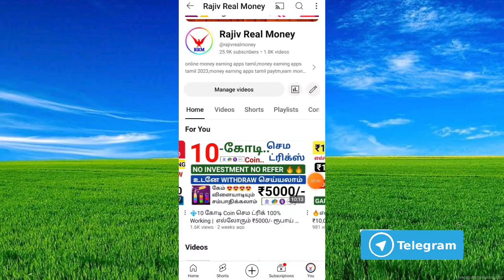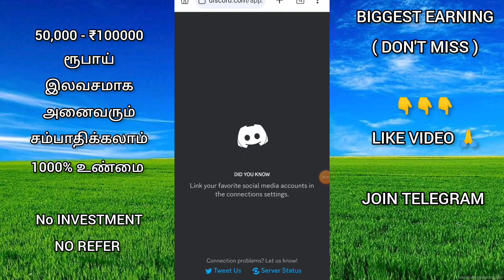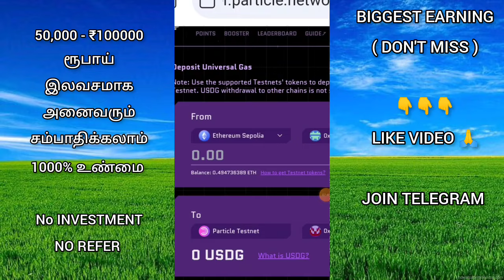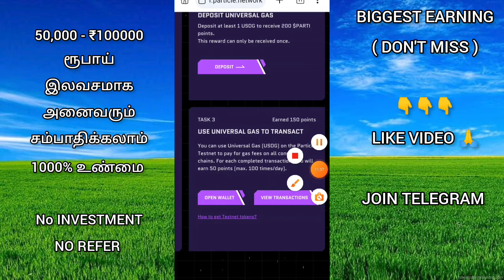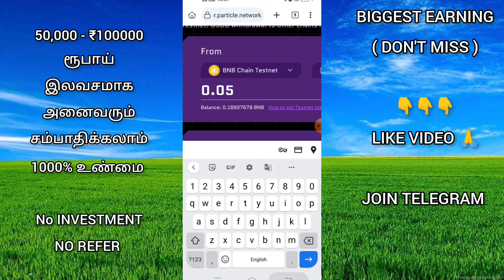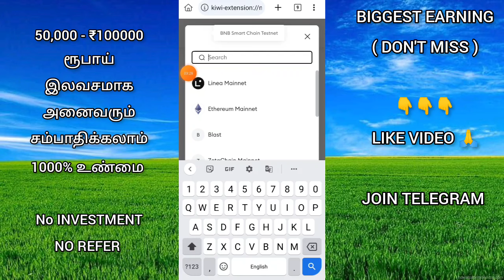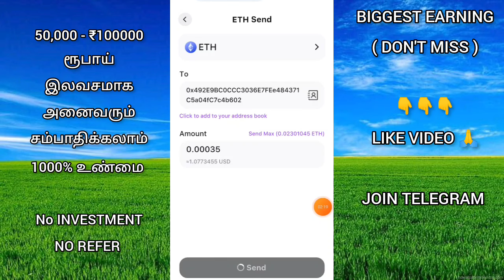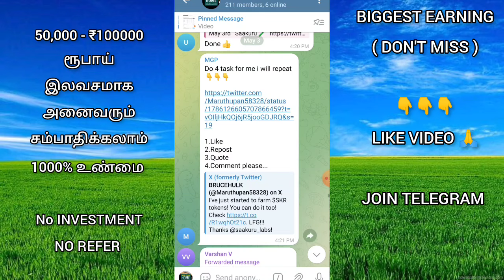:) 1 lakh earn no investment 💥 ₹50000 - ₹100000 ரூபாய் அனைவரும் இலவசமாக எர்ன் பண்லாம் 🥳new app proof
🔷 Today Video Links:
இந்த வீடியோ பார்க்கவில்லை என்றால் இழப்பு உங்களுக்குத்தான் Big Income

Invitation code: DXXAPS

🔷More Earning Apps (தினமும் 10000 ரூபாய் சம்பாதிக்க இந்த Link 👇👇👇check பண்ணுங்க